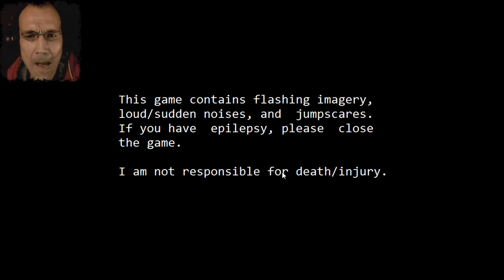WIR WERDEN SO OFT STERBEN | PROJECT READJUSTED #01 | LET'S PLAY FNAF FANGAME | FACECAM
Project Readjusted

Project Readjusted is a non-profit, fan-made project of Five Nights at Freddy's by Scott Cawthon which leaves you as a curious night security guard that has signed up to a night shift job of an unusual 9PM to 3AM.